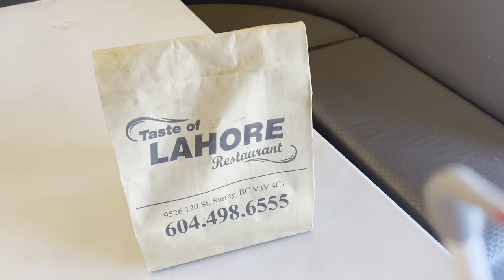First day of Pakistani Farmer in Canada | LMIA Fraud | No need to go Back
Pakistani farm worker in Canada
*To speak with Asim Sarwar & his team Book 1:1 session*